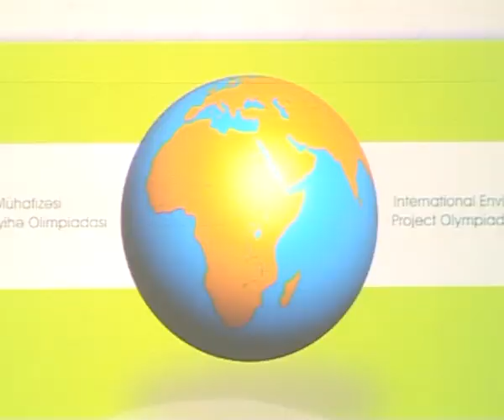QU110408 INEPO Mukafatlandirma1of6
Azərbaycanlı məktəblilər qızıl medal qazandılar
Aprelin 9-da Bakı Əl Oyunları Sarayında məktəblilərin ənənəvi Ətraf Mühitin Mühafizəsi V Beynəlxalq Layihə Olimpiadasının (INEPO-EUROASIA) mükafatlandırma mərasimi keçirilib. Əvvəlcə mərasim iştirakçıları Azərbaycan Respublikasının Dövlət Himnini səsləndiriblər. Ümummilli Lider Heydər Əliyevin xatirəsi bir dəqiqəlik sükutla yad edilib. Sonra mərasimi İNEPO Ekologiya İctimai Birliyinin sədri Arif Gömleksiz açıq elan edib.O, hər il keçirilən bu möhtəşəm olimpiada barədə geniş məlumat verərək bildirib ki, Azərbaycanın müstəqilliyinin bərpasının 20-ci ildönümünə həsr olunmuş olimpiadada 35 ölkədən 300-ə qədər iştirakçı yarışıblar.
          Olimpiadada azərbaycanın bir sıra dövlət, hökumət, nazirlik, millət vəkilləri,Türkiyənin Azərbaycandakı Səfirliyinin nümayəndələri, idarə, elm və təhsil müəssisələri rəhbərləri və s. iştirak ediblər.